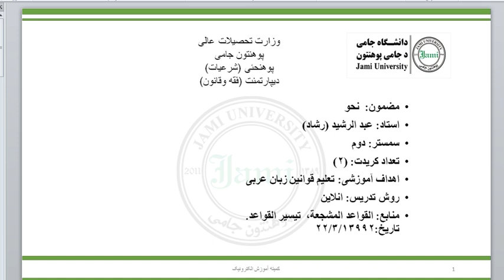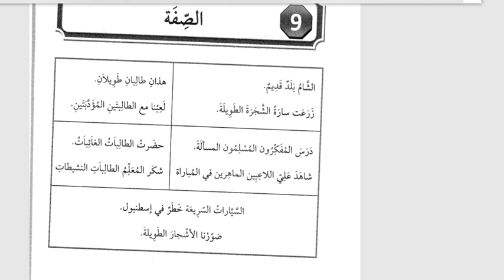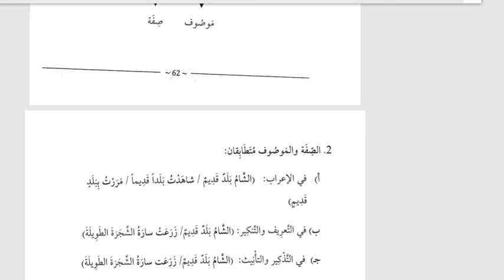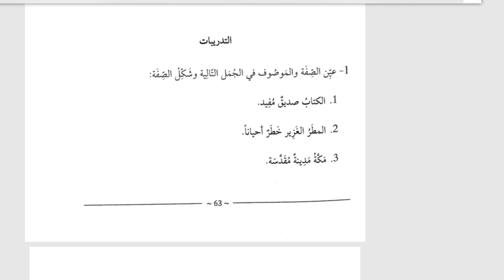درس 14 نحو سمستر دوم رشاد